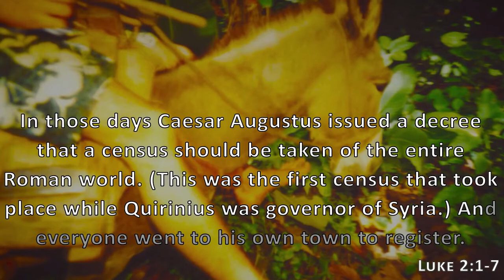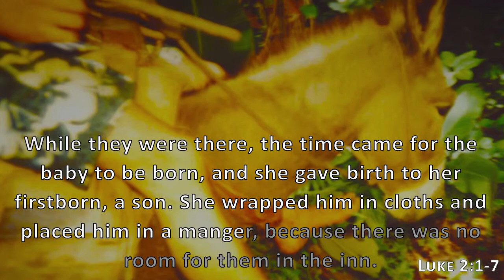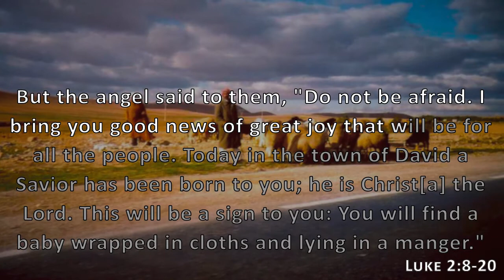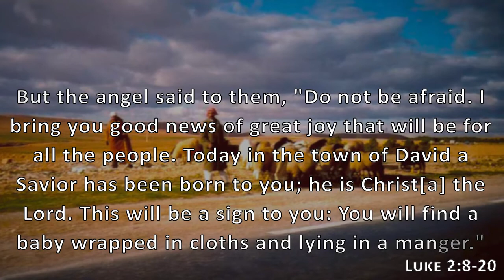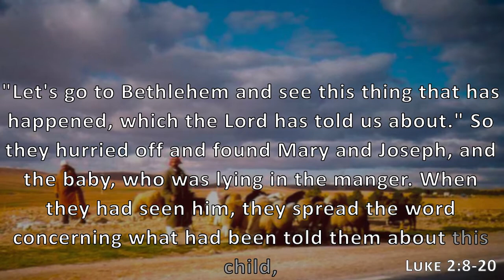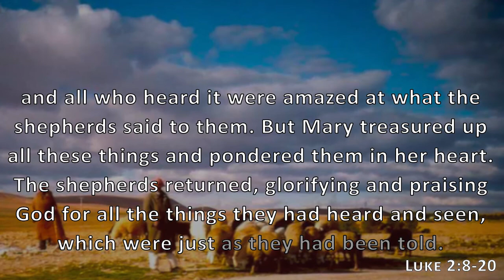A Savior has been born to you - WalkingBible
Luke 2:1-7, Holy Bible, NIV
In those days Caesar Augustus issued a decree that a census should be taken of the entire Roman world. (This was the first census that took place while Quirinius was governor of Syria.) And everyone went to his own town to register. So Joseph also went up from the town of Nazareth in Galilee to Judea, to Bethlehem the town of David, because he belonged to the house and line of David. He went there to register with Mary, who was pledged to be married to him and was expecting a child. While they were there, the time came for the baby to be born, and she gave birth to her firstborn, a son. She wrapped him in cloths and placed him in a manger, because there was no room for them in the inn.

Luke 2:8-20, Holy Bible, NIV
And there were shepherds living out in the fields nearby, keeping watch over their flocks at night. An angel of the Lord appeared to them, and the glory of the Lord shone around them, and they were terrified. But the angel said to them, "Do not be afraid. I bring you good news of great joy that will be for all the people. Today in the town of David a Savior has been born to you; he is Christ[a] the Lord. This will be a sign to you: You will find a baby wrapped in cloths and lying in a manger."  Suddenly a great company of the heavenly host appeared with the angel, praising God and saying, "Glory to God in the highest,  and on earth peace to men on whom his favor rests." When the angels had left them and gone into heaven, the shepherds said to one another, "Let's go to Bethlehem and see this thing that has happened, which the Lord has told us about." So they hurried off and found Mary and Joseph, and the baby, who was lying in the manger. When they had seen him, they spread the word concerning what had been told them about this child, and all who heard it were amazed at what the shepherds said to them. But Mary treasured up all these things and pondered them in her heart. The shepherds returned, glorifying and praising God for all the things they had heard and seen, which were just as they had been told.